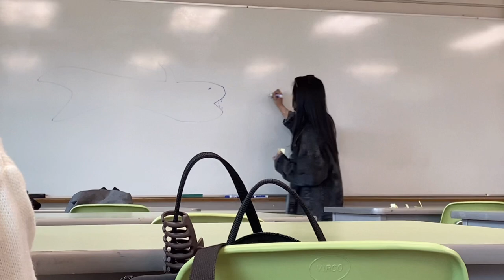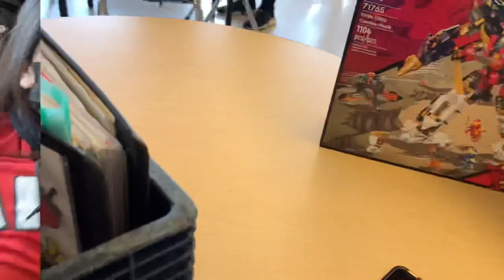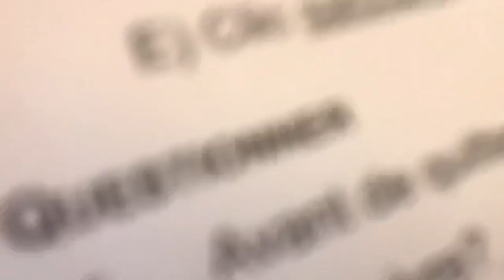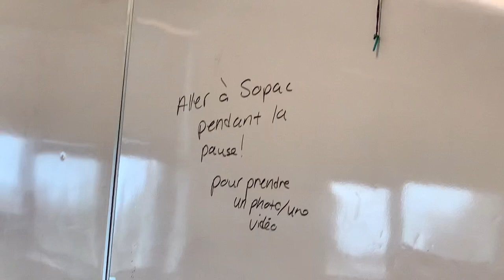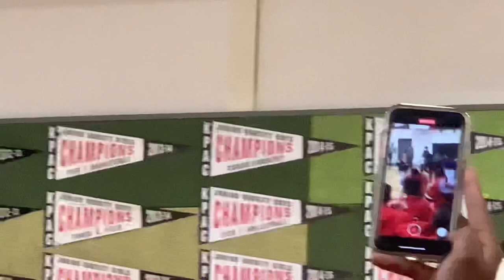GRADE WARS 2022 (garden city collegiate) junior szn! | lizahjane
HII so our school had spirit week / grade wars during the week May 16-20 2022! it was so fun 😭 i rushed the editing for this vlog i wont even lie lolol , i edited the whole thing in a span of like 2 days then accidentally deleted all of it… so this is after losing so much motivation to restart it allll! I HOPE ITS GOOD ANYWAYS ALTHOUGH IT COULDVE BEEN BETTER! ENJOY !❤️